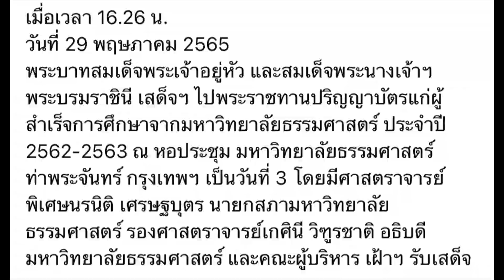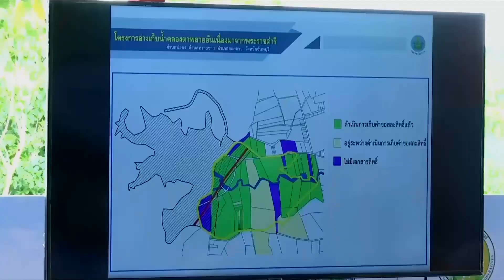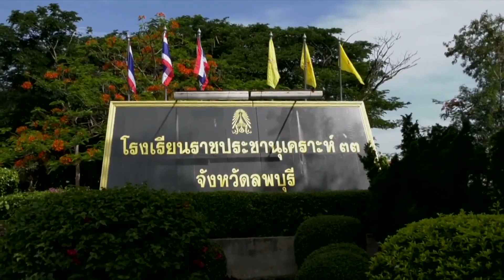ในหลวงและสมเด็จฯ เสด็จฯ ไปพระราชทานปริญญาบัตรแก่ผู้สำเร็จการศึกษาจากมหาวิทยาลัยธรรมศาสตร์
เมื่อเวลา 16.26 น.
พระบาทสมเด็จพระเจ้าอยู่หัว และสมเด็จพระนางเจ้าฯ พระบรมราชินี เสด็จฯ ไปพระราชทานปริญญาบัตรแก่ผู้สำเร็จการศึกษาจากมหาวิทยาลัยธรรมศาสตร์ ประจำปี 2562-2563 ณ หอประชุม มหาวิทยาลัยธรรมศาสตร์ ท่าพระจันทร์ กรุงเทพฯ เป็นวันที่ 3 โดยมีศาสตราจารย์พิเศษนรนิติ เศรษฐบุตร นายกสภามหาวิทยาลัยธรรมศาสตร์ รองศาสตราจารย์เกศินี วิฑูรชาติ อธิบดีมหาวิทยาลัยธรรมศาสตร์ และคณะผู้บริหาร เฝ้าฯ รับเสด็จ ทรงพระเจริญ